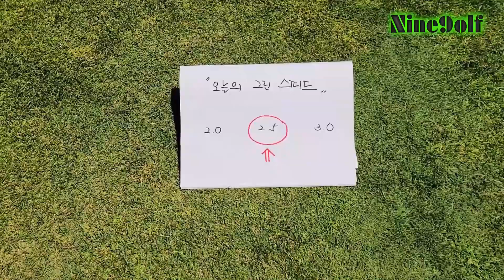[나인골프TV] 스팀프미터로 실제 그린스피드 측정 + 거리에 맞는 퍼팅 어드레스 방법.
여러분은 그린스피드에 대해 관심이 있으십니까??
골프는 마무리인 퍼팅으로 승부가 나는 경우가 많기 때문에 그린스피드는 아주 중요한 부분이라고 말 할수 있습니다.
저는 라운딩이 있는 날,  연습그린에서 스트로크를 하며
그린의 스피드를 느끼기 위해 저는 골프장에 1시간정도는 일찍 갑니다.
그린 스피드에 따라  퍼팅의 거리감이 달라지기 때문입니다.
영상 끝까지 보시면 안정적인 퍼팅 어드레스로 실수없는 퍼팅을 할 수 있는 어드레스의 비결을 보실 수 있습니다.